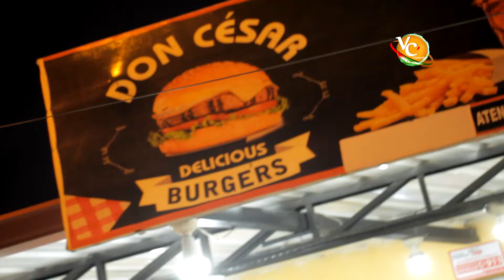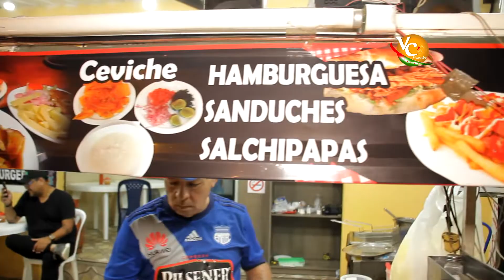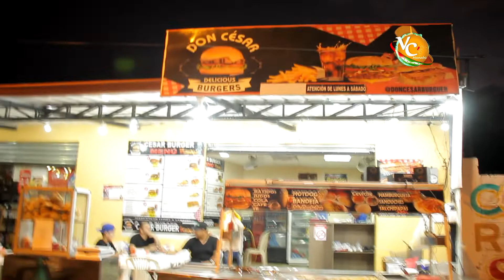La Hueca Videocontrol - Don César Burgers